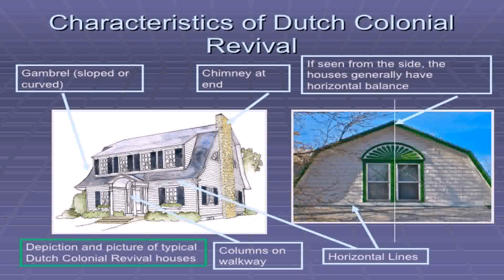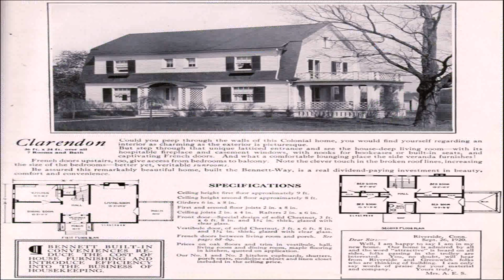Dutch Colonial House Style (see description) (see description)